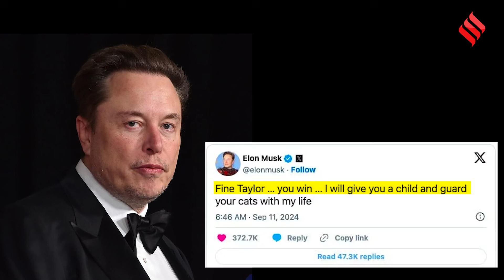US Election 2024: क्या है Elon Musk और Taylor Swift विवाद? क्या बोलीं Tesla CEO की बेटी?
US Election 2024: अमेरिका में चल रहे राष्ट्रपति चुनाव (us presidential election)  इन दिनों काफी चर्चा में है... इस चुनाव में कमला हैरिस (kamala harris) और डोनाल्ड ट्रंप (donald trump) आमने-सामने है... इस बीच दोनों के समर्थकों में जमकर जुबानी जंग चल रही है... पिछले दिनों टेलर स्विफ्ट (Taylor Swift) ने कमला हैरिस (kamala harris) के प्रति समर्थन दिया... और खुद को 'चाइल्डलेस कैट लेडी'(childless cat lady) बताया था... इस पर  ट्रंप (donald trump) समर्थन कर रहे टेस्ला (tesla) के सीईओ एलन मस्क (elon musk) ने कुछ ऐसा ट्वीट किया... जिससे सब हैरान रह गए...मस्क (elon musk) के इस टिप्पणी पर उनकी बेटी ने भी अपनी प्रतिक्रिया दी है... और मस्क (elon musk) को महिला विरोधी करार दिया है... तो आइए जानते हैं इस रिपोर्ट में क्या है पूरा मामला...